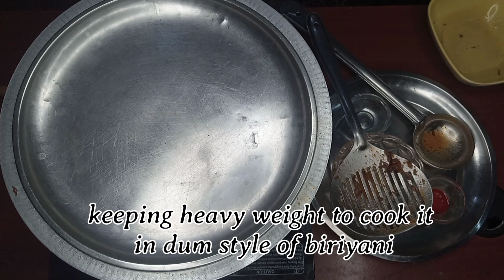Lucknowi chicken biriyani l delicious biriyani without ginger garlic l லக்னௌவி சிக்கன் பிரியாணி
This is a delicious biriyani recipe made in dum style. unlike using ginger galic paste or mint and coriander leaves it tastes awesome. Non vegetarian would love this without doubt.

Mr.Kool Kewda Flavor Food Essence Extract 20 ml

0:00 - intro video
0:46 - cooking rice
2:06 - frying onion
3-10 - adding spices
4:00 - adding chicken pieces
4:47 - adding spices
5:43 - cooking in milk
7:04 - adding rice and garnishing
8:22 - keeping dum
8:59 transferring into a bowl
9:50 ending video